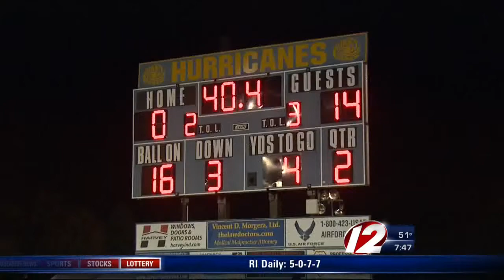Potential last home game played at Warwick Vet High School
A proposal to re-purpose the school would relocate students.